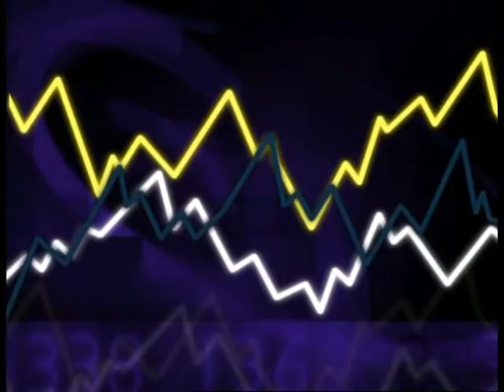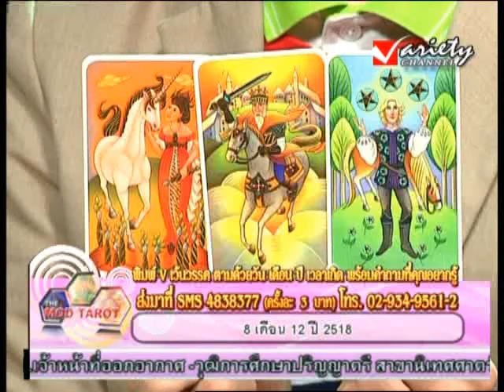รายการ มดทาโร่ 1-1-2014 (2/3)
รายการ มดทาโร่ ดำเนินรายการโดย อ.สุทธิศักดิ์ เสมรบุณย์ และ  เควิน คูล
ทุกวันพุธ เวลา 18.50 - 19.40น. ทาง Variety Channel
ช่อง 35 ความแตกต่างอย่างโดดเด่น สไตล์เอเชีย